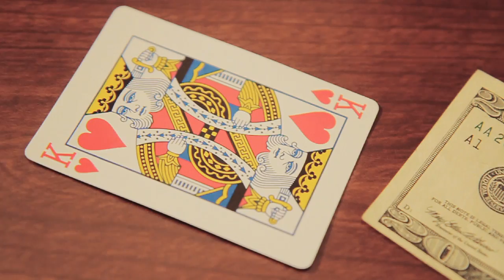Rocky Jones - Me and My Bitch Official Video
Instagram:rockyjones3749 instagram @phoxbrown
facebook :rocky Jones music,Phox talk